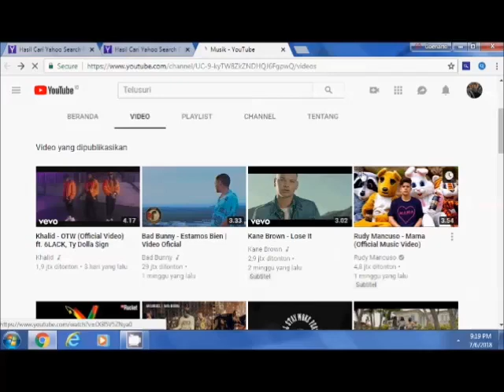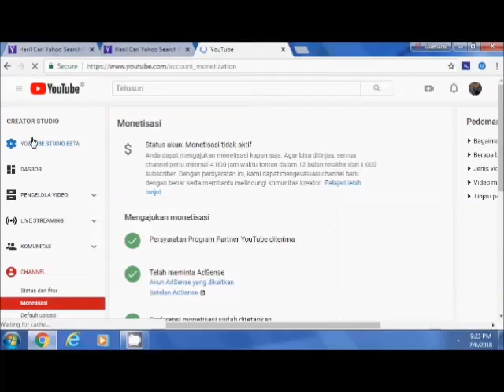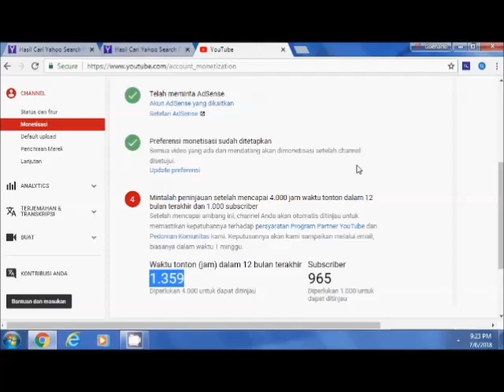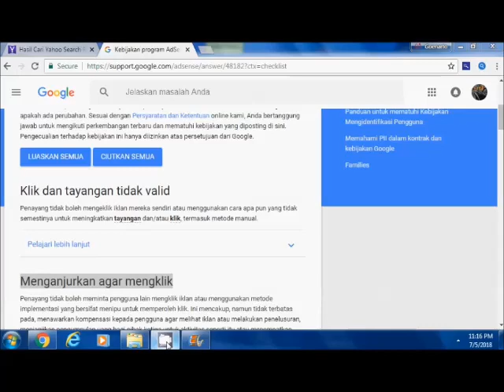1000 Subscribe Mudah yang Sulit 4000 jam